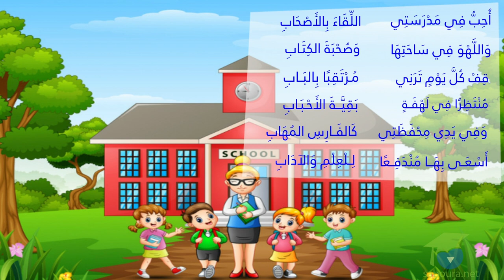ﺍﻟﻤﺴﺘﻮﻯ ﺍﻷﻭﻝ ﻗﺮﺍءﺓ ـ الدرس 06 ـ ﻣَﺪْﺭَﺳَﺘِﻲ